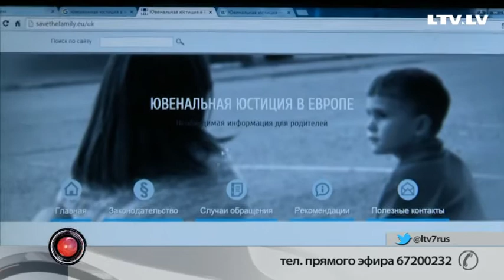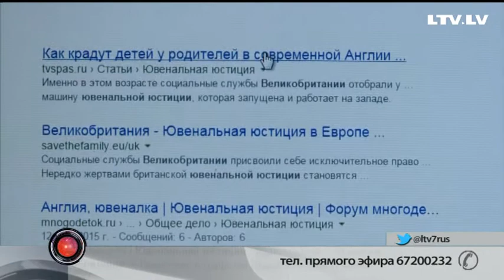Ювенальная юстиция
В начале сентября традиционно ведутся разговоры о школе и детях, их здоровьи и благополучии. Еще одна актуальная тема — защита прав ребенка.
Последнее время у всех на слуху словосочетание ювенальная юстиция, настала пора разобраться, что же оно означает.